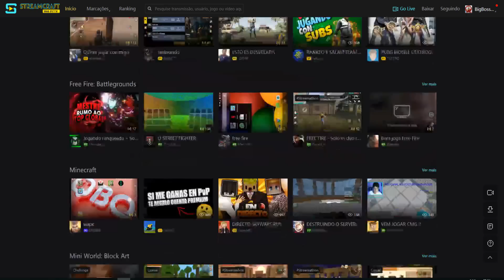TODOS OS 4 FINAIS de SLENDYTUBBIES 3 e SEUS SEGREDOS! | Big Boss Slendytubbies